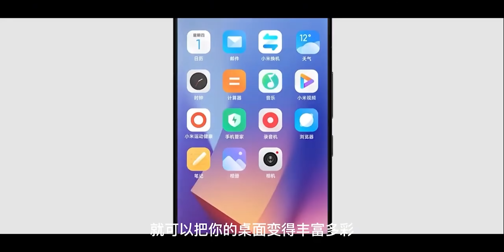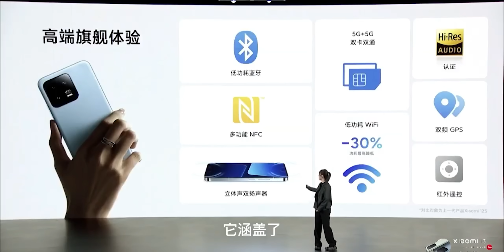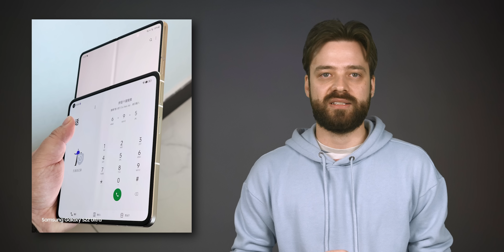EU rozrazí hradby iOS, ohebné pecky OPPO, parádní řada Xiaomi 13 a levné Moto X40 | Techweek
00:00 - Úvod
00:50 - Preview Xiaomi 13 a 13 Pro
06:04 - Preview OPPO Find N2 a N2 Flip
11:09 - Preview Mototola Moto X40
13:19 - Překvapující render OPPO Find X6
13:45 - Podoba vivo X Flip
14:11 - Chytrý Huawei spolupracuje s konkurencí
16:03 - EU rozrazí hradby iOS